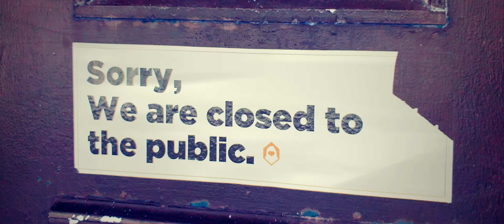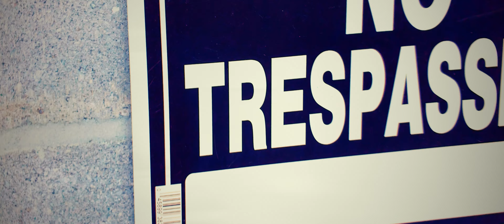Future Flower Garden Demolition Machine.- Past The Shield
Past The Shield, you say?

Perhaps you drink the Malort. Maybe you drink the Malort until you've gotten it below the SHIELD on the label. Maybe you do.

Then again, maybe you're just not quite there. Keep trying.

Artwork: @Mikasaraus_art